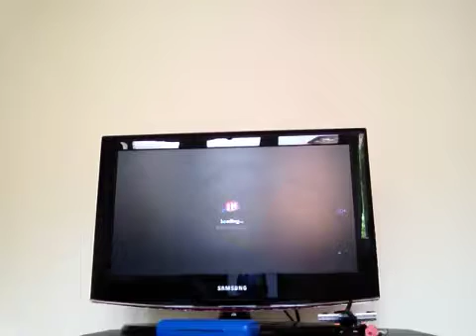Me and fin are playing Disney Infinity on his ps4 part 2